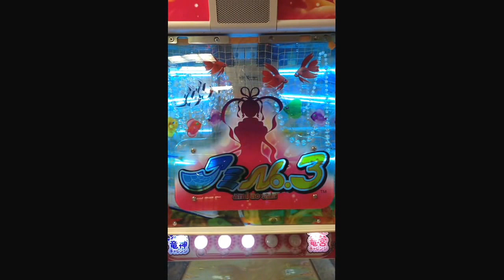アミNo.3（アミノサン）メダルゲーム Net No. 3 (the aminosun) medal game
アミノサン (アミNo.3) | ゲーム機情報 | 株式会社ナムコ